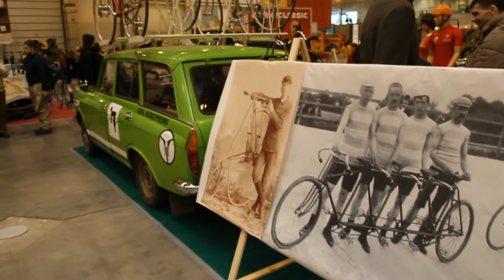2012 Олдтаймер галерея Сорокина